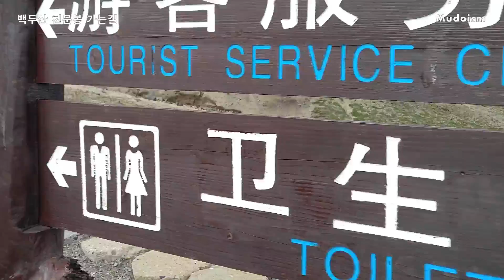운동원촌호텔에서 백두산 천문봉 가는길 2017.08.25